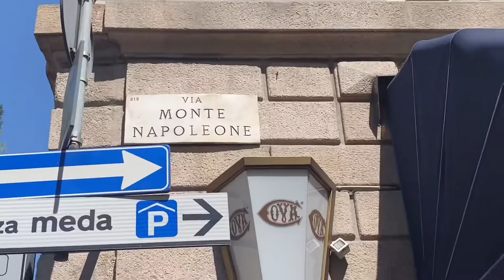【travel vlog】Milan/プラダ本店でお買い物/ドゥオモに登ってみた/セレクトショップ巡り/イタリア周遊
ミラノ旅行 ミラノ観光スペイン・イタリア周遊旅行の最後はミラノで締めくくりました！
ミラノ１日半をぎゅぎゅっとまとめています。

 ダヴィンチの最後の晩餐は予約できず、、、、断念しました。

飲食店は２週間の長旅の最後で洋食を食べる気にならず、、
 日本食と中華を食べに行きました。
動画で載せてはいませんが以下のお店に食べに行きました♪

 日本食：『大阪』
Corso Garibaldi, 68, 20121 Milano MI, イタリア

中華料理：『Fan Wu』
Viale Tunisia, 30, 20124 Milano MI, イタリア

 ミラノはプラダ・マルニ・ヴァレクストラなどの本店がある街。
 セレクトショップもいくつか巡りました♪

【DAY1】
00:22　 Galleria　ヴィットーリオ・エマヌエーレ2世のガッレリア
00:52 　Antonia　セレクトショップ
01:11　MARNI　マルニ本店
01:34　milaura　セレクトショップ
【DAY２】
02:14　Duomo　ドゥオモ
03:20　PRADA　プラダ本店

バルセロナ・イタリア周遊１４日間旅動画
（バルセロナ→ローマ→ナポリ→フィレンツェ→ヴェネツィア→ミラノ）